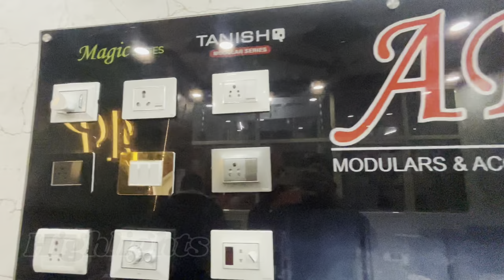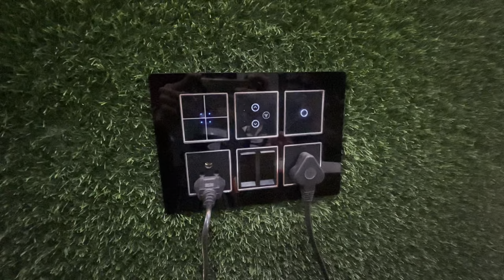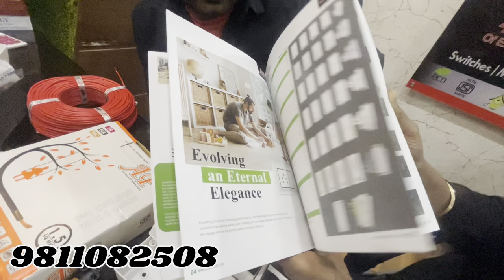Switch socket sheet manufacturing delhi || Ap factory delhi All electrical items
Address ~ Sonu Enterprises N-67, Bawana Industrial Area, Sector 2, Bawana, Delhi, 110039

Switch socket manufacturing delhi
Switch socket sheet
Switch socket kaise bante h
Business idea
Electrical business idea
Electrical ka business kaise kare
Electric business idea
Lights ki shop kaise khole
Electrical wholesale market
Switch socket manufacturing
Switch socket wholesale price
Switch socket sheet
Modular switch socket
Ghar ki Fitig ka saman
Electrical business
Ap electronic
Ap electronic Bhavana
Wire factory Ap
Ap Wire factory